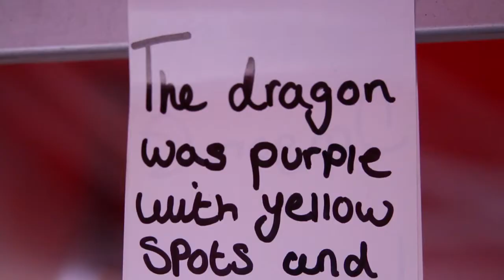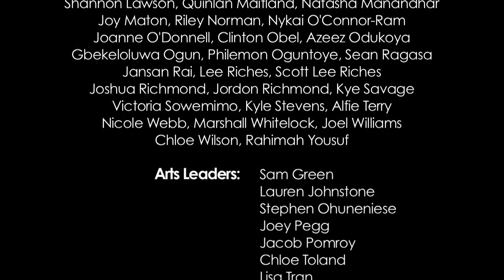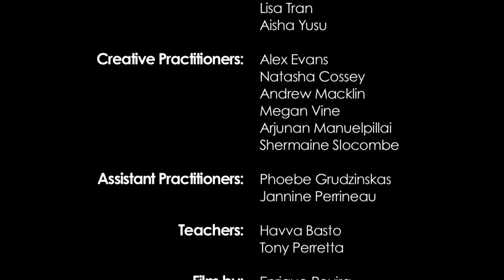Sonar Summer School 2013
The annual Summer School is targeted at students who are coming to Corelli College, are interested in the visual or performance arts, want to meet like-minded people and aspire to find creative ways of expressing themselves in public spaces.

Students worked with Corelli staff as well as with artists from Emergency Exit Arts.  We provided opportunities to develop new skills, work collaboratively and take risks.